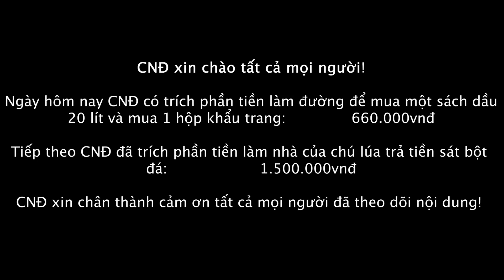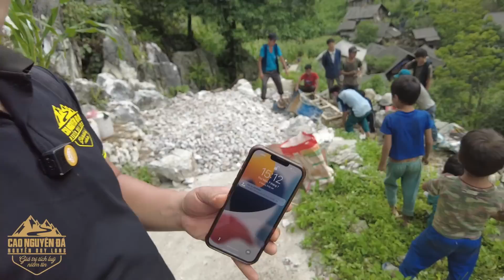16 Năm làm TRƯỞNG THÔN anh Lử VẮNG MẶT HÔM khởi công cái và cái kết bất ngờ - Cao Nguyên Đá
16 Năm làm TRƯỞNG THÔN anh Lử VẮNG MẶT HÔM khởi công cái và cái kết bất ngờ - Cao Nguyên Đá
Nguyễn Duy Long
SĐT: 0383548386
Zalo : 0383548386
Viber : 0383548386